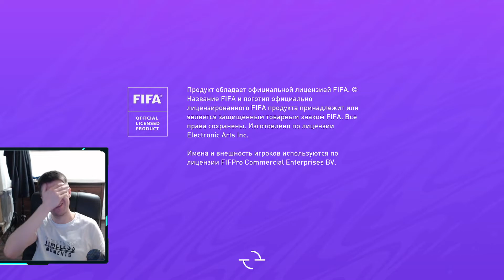Легенда 1 серия обзор